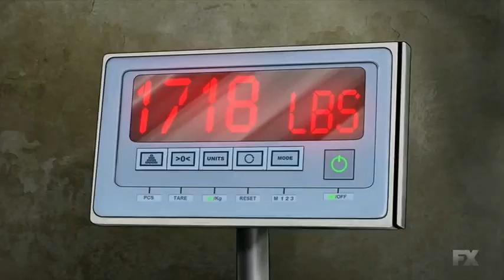MF DOOM - RED AND GOLD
(Flashback Series Video #46) RIP MF DOOM. :( This tribute is dedicated to Bobbito Garcia's Fondle' em Records, my fam Tyler Coswell, Subroc, & MF DOOM aka Zev Love X. Yo when I originally heard this joint in late 97 or 98', also, "Dead Bent", "Gas Draws", and "Go with the Flow" it was a dream come true. As a dedicated underground head I always wondered what happened to KMD? They were like my favorite group and they just disappeared. Fast forward years later I heard a release by MF DOOM from Bobitto's legendary label "Fondle'Em Records. Then I heard the voice and lyrics and I just smiled. knowing this cat is Zev Love X from KMD. The cool part was even the DJ's who hosted those college underground shows were saying the same thing. "All I gotta say is remember KMD"? Thank u Bobbito Garcia :)
yo there are no fan vids to most of these classics on this channel, so I always appreciate the subscribers who always show love.